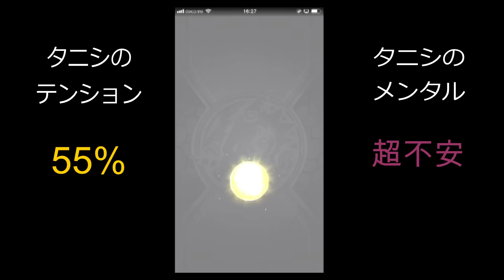【モンスト】最大70連でマナを狙う！前編【超獣神祭】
年始のガチャでマナを当られなかった男が通ります。
自分の中では年始の新キャラを当てるか当てないかでかなりモチベが変わります。これからハクア,ダイナ運極を目指す身としてはマナは何としてでも当てたい！